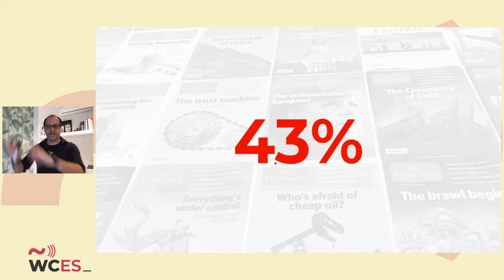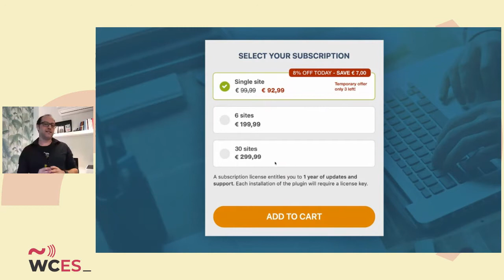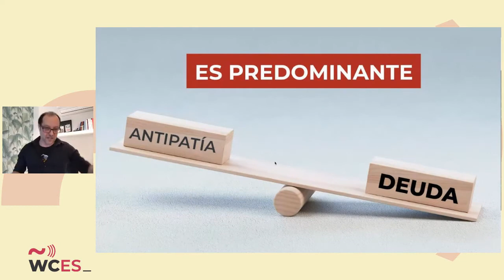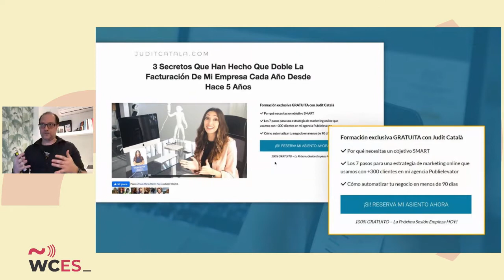Nando Pappalardo: Neuromarketing: análisis de procesos inconscientes que afectan las decisiones ...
Veremos cómo la ciencia, y específicamente la neurociencia, a menudo se ha preguntado qué sucede en nuestro cerebro y los estímulos que recibe durante las fases que preceden a una compra.